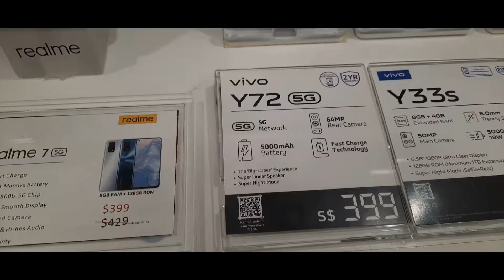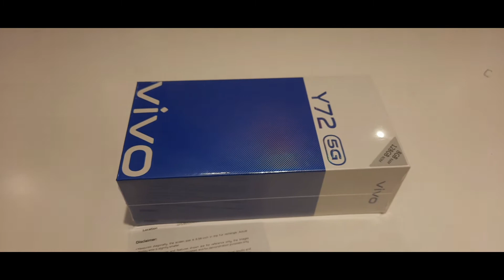VIVO Y72 5G